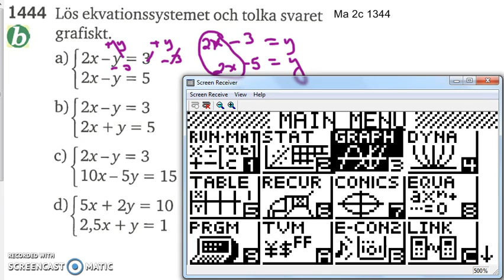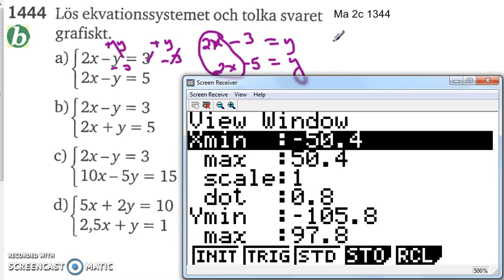Matematik 5000 Ma 2b Kapitel 1 Några speciella ekvationssystem 1444